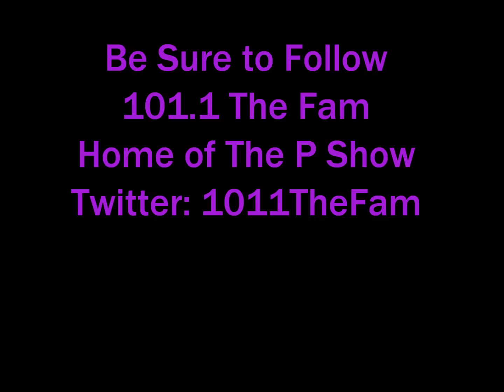The P Show Interview with Rapper Chingy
Check out Chingy's Interview on The P Show
Find out where he's been hiding and what he has in the works!